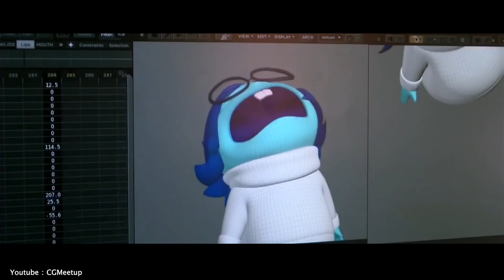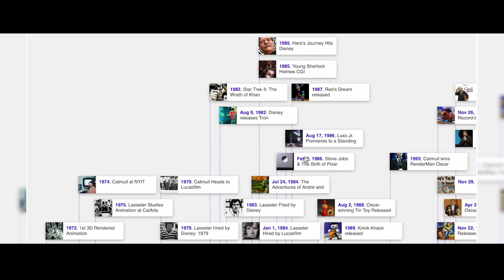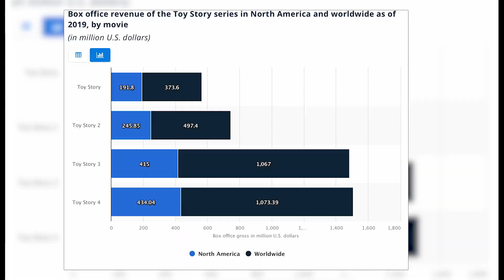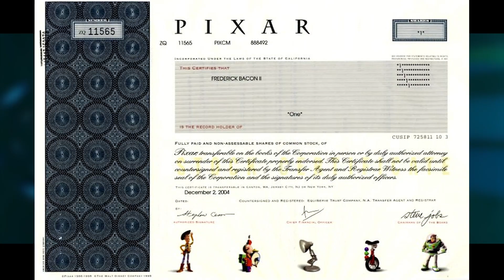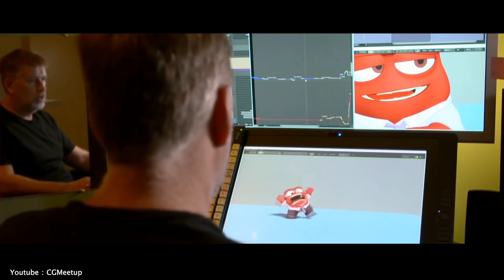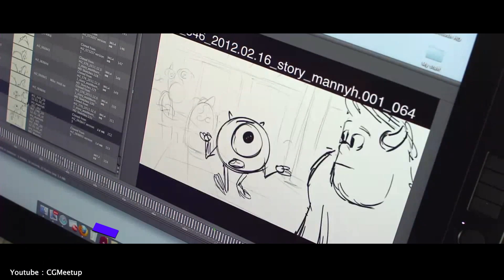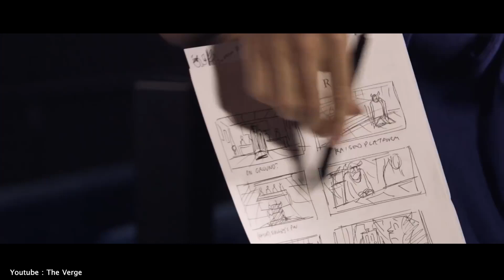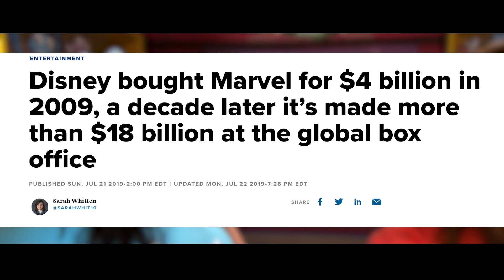How Pixar Revolutionized The Animation Industry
Pixar is one of the most successful animation studios in the world, responsible for some of the most beloved films of all time. But how did Pixar make it?

⍟Modeling:
Kit Ops 2 Pro

⍟Architecture/Rendering
CityBuilder 3D

⍟Vegeration
scatter

⍟Materials/Texturing
Decalmachine

⍟ Cloth Simulation:
Simply Cloth

⍟UV unwrapping
Zen Uv

⍟Rigging&Animation:
Human Generator

⍟Sculpting
Sculpt+Paint Wheel

⍟Retopology
Retopoflow

⍟Ready Vehicles
Car Transportation